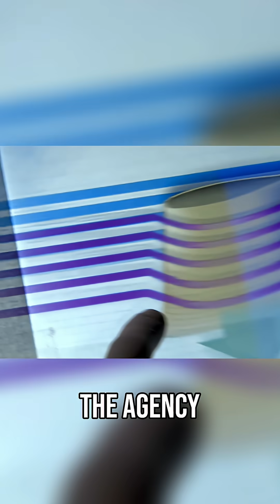Deadly ATR 72 Flaw Exposed After Fatal Crash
NTSB uncovers deadly ATR 72 wing design flaw vulnerable to icing after fatal crash. FAA bans aircraft from icy conditions amid safety concerns and certification failures.

00:00:00 NTSB Uncovers Deadly Airplane Flaw
00:00:09 ATR Wing Design Vulnerability Revealed
00:00:19 FAA Issues Emergency Airworthiness Directive
00:00:29 ATR Aircraft Banned from Icy Conditions
00:00:39 Public Safety Concerns After Rose Lawn
00:00:48 FAA Rubber Stamped French Testing
00:00:59 No Technology to Predict Bad Ice
00:01:09 Test Pilots Face Sudden Aircraft Failure
00:01:19 Passengers at Risk Without Warning
00:01:19 Investigation Continues